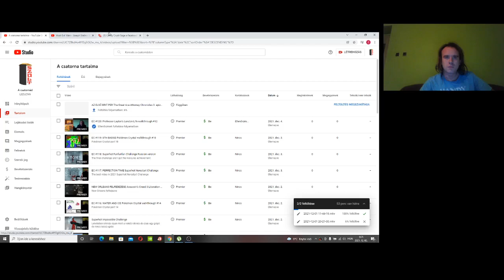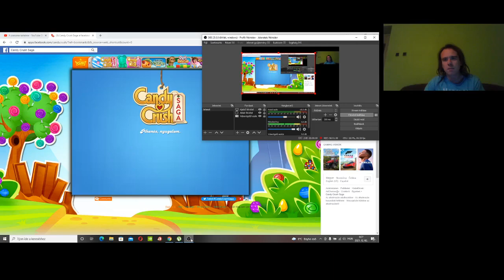Candy Crush Saga level 1103-1104